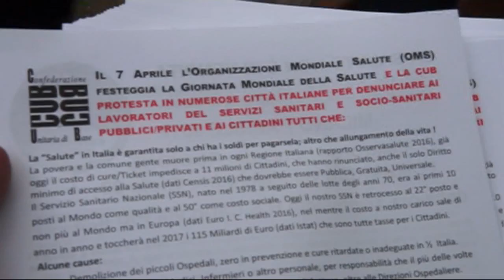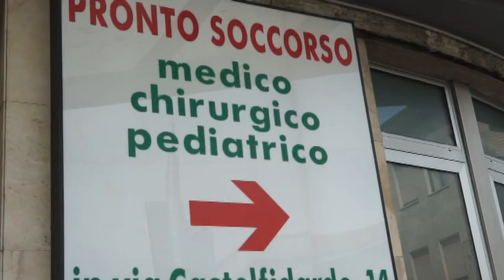GIORNATA MONDIALE DELLA SANITA In Italia 11 milioni senza cure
MILANO - Davanti all'entrata del FatebeneFratelli e Olftalmico di Milano si è tenuto un presidio, come in altre città della penisola, per denunziare l'arretramento della salute dei cittadini e della sanità pubblica, sempre più depredata di risorse a favore delle strutture private che ormai gestiscono i servizi ospedalieri grazie ad appalti, spesso oggetto di indagini e arresti, e di "accreditamenti" che consentono loro di offrire a pagamento esami e analisi che il pubblico, privo di mezzi e di fondi, non riesce a soddisfare.
Una strategia messa in atto da molti anni, della quale la Lombardia è all'avanguardia, e che ha progressivamente privato milioni di italiani delle cure a causa dei ticket insopportabili per le pensioni basse e per i lavoratori precari che costituiscono, ormai, la maggiore categoria dell'intera classe. Una verità taciuta dai mass media, ma non ignorata dai ceti popolari o da chi ha deciso di emigrare non essendo riuscito a partecipare a nessun torneo di calcetto sponsorizzato dal Ministro Poletti.
Gli scandali del Santa Rita dove si operavano persone sane per incassare soldi pubblici, o il fallimento e salvataggio del San Raffaele, struttura privata che opera coi rimborsi pubblici, raccontano una storia che non ha nulla a che vedere con la "eccellenza" narrata da Formigoni e dalla sua giunta, ma solo con la costante denigrazione del pubblico per favorire il finanziamento di interessi privati.
Una politica che mira ad offrire ai capitali privati servizi pubblici ad alto tasso di profitto lasciando allo stato solo i costi, come accade per i malati terminali la cui assistenza è garantita solo da strutture pubbliche, cioè, collettive e senza fini di lucro.